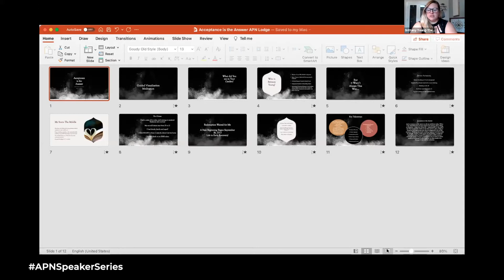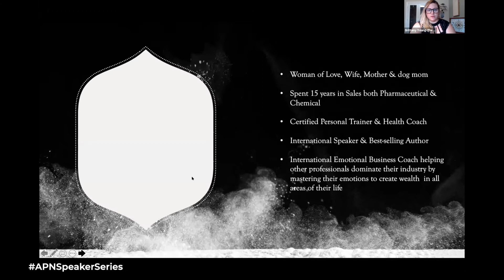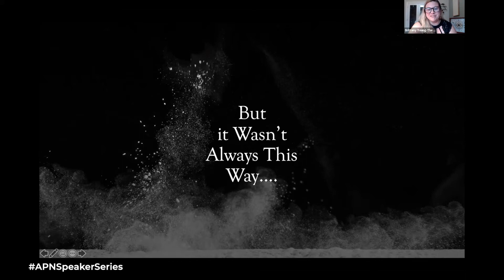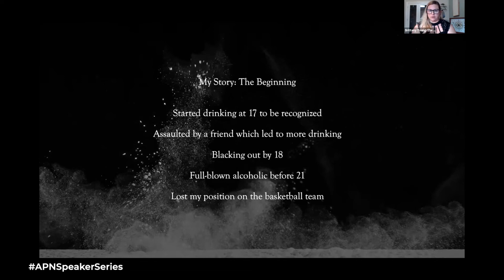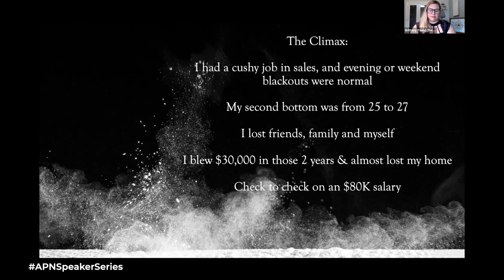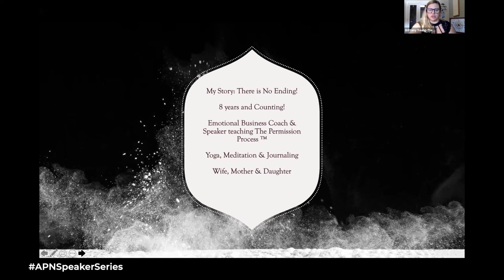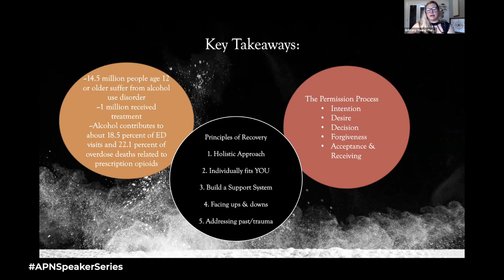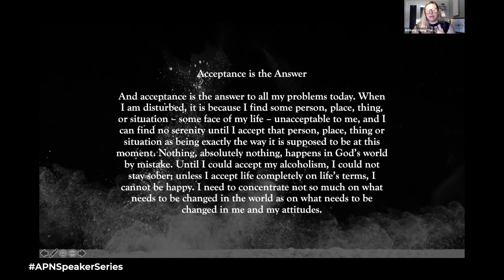APN Speaker Series: Acceptance is the Answer with Brittany Young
Brittany Young spent 15 years in the pharmaceutical industry working with CEOs, top executives and closed multi-million dollar sales deals. In 2018, Brittany began her own business and today she works with Financial Professionals to grow their revenue and assert their voices. Brittany is an International Speaker, published author, and healer. She is certified as an Executive NLP Practitioner, Emotional Intelligence Life Coach, and a Reiki Master.

After a 10 year battle with addiction and trauma, Brittany is sharing her story of healing. Raw and completely candid, Brittany’s story and approach are relatable and real. She says that the key to her recovery was accepting herself. Now, Brittany uses her experience as inspiration as an intuitive business coach and helps other entrepreneurs practice the Permission Process of Radical Self-Acceptance to find their purpose and direction.

Join APN Lodge and Brittany Young as she shares her story of rising up against trauma and addiction using radical self-acceptance and finally living life on life’s terms.